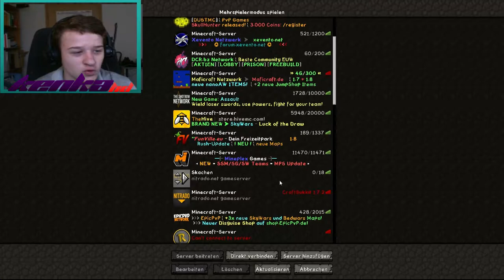Minecraft Skachen #003 - WIir haben leier kein Glück mehr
►Wenn euch die Folge gefallen hat lasst doch eine Bewertung da
Wo findest du mich
►TS 3: /
Teilnehmer Liste:
Server IP: Server IP geheim